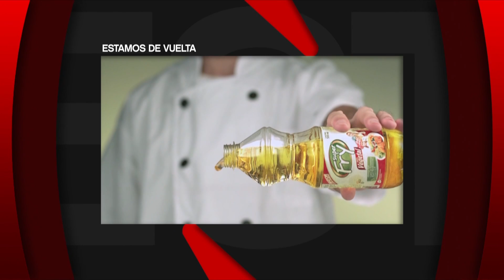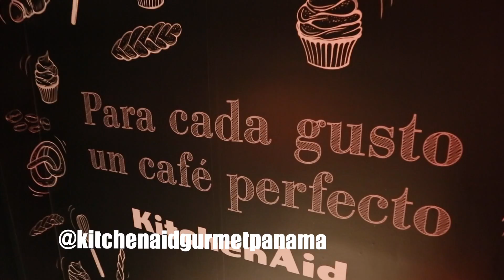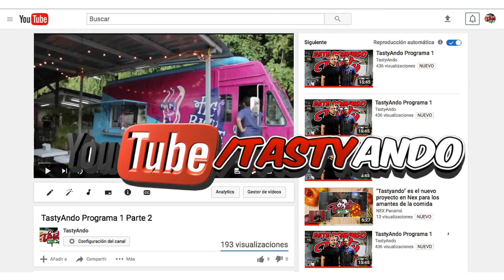Programa TastyAndo 19 - Portola / Inauguración Kitchen iad